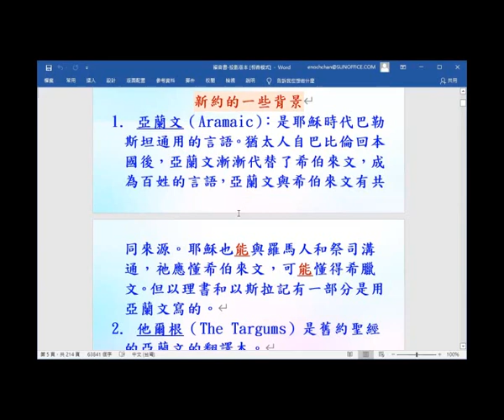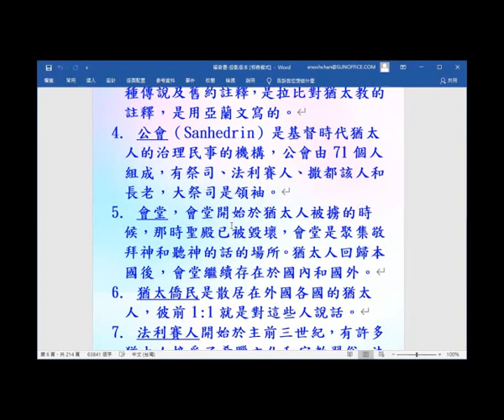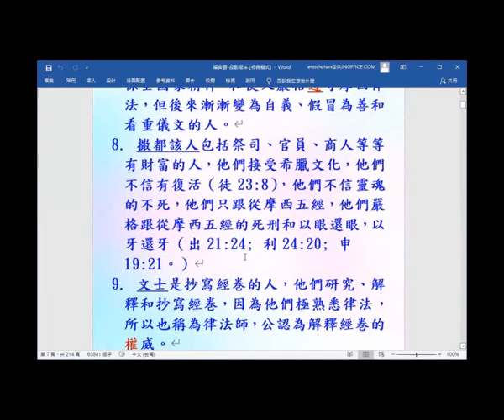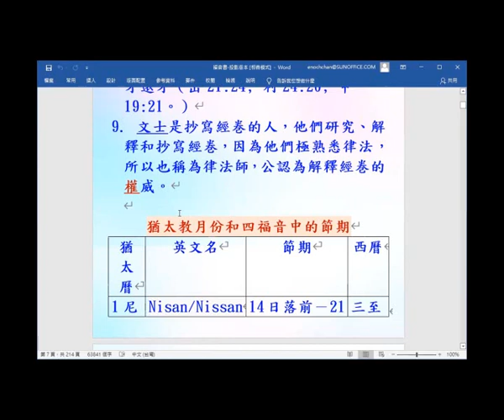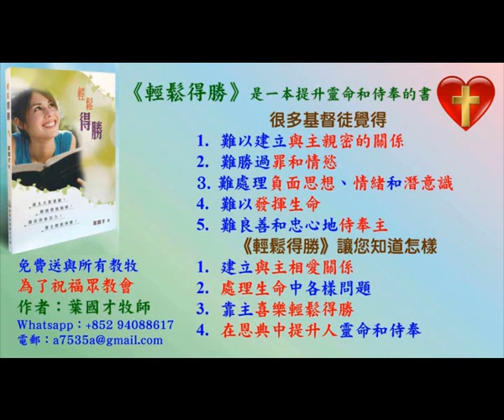福音書 新約的一些背景 - 2021 - (3) - 葉牧師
福音書 新約的一些背景 - 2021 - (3)

1. 與主的關係：怎樣建立與主相愛的關係，怎樣從主的愛得力，怎樣深信神的供應和計劃。
2. 處理生命：怎樣不被人、罪、負面思想情緒和潛意識、婚姻和生活的問題、和侍奉的問題影響。
3. 進入不同層次的侍奉：侍奉可以由簡單的生活見證，到建立別人的靈命，或進入策略性的侍奉。

《輕鬆得勝》的特色：
1. 一目了然：簡單知道怎樣處理和發揮生命。
2. 有實際可行的方法：我和很多人曾20年實際地應用。
3. 可以輕鬆喜樂地得勝：可以在恩典中輕鬆喜樂地處理任何問題，不需要在壓力下成長。因為耶穌的軛是容易的，而神喜悅我們任何真心的努力。
4. 活出《輕鬆得勝》並不太難：處理和發揮生命並不是遙不可及。